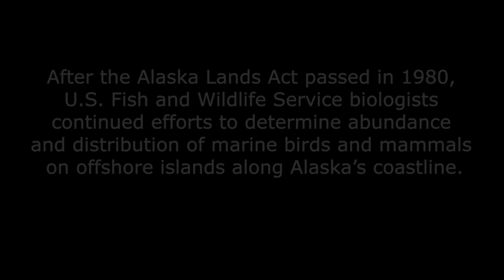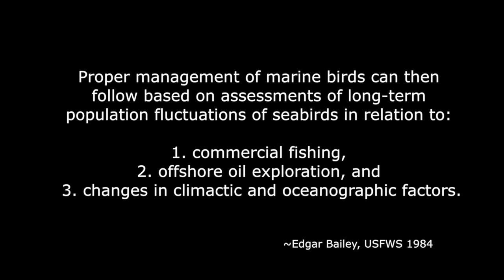Making of a Refuge: Alaska Peninsula--Kanatak Lagoon to McNeil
In the 1970s biologists did reconnaissance of offshore islands throughout Alaska's coastal areas to determine abundance and distribution of marine mammals and birds to help select lands for new refuges, parks, and monuments that would be created under the 1980 Alaska Lands Act. After passage of the Alaska Lands Act in 1980, USFWS biologist Edgar Bailey and volunteer Nina Faust continued this work by surveying a 250-mile section of the Alaska Peninsula  coast from Kanatak Lagoon to McNeil River Bear Sanctuary, checking almost all the bays and nearly all of the islands along the way. Their arduous trip used a 15-foot inflatable Zodiac with two 25-hp outboard motors. With no communications except an Emergency Locator Beacon (ELT), they were dropped off in Kanatak Lagoon on July 1st and spent the next 21 days surveying this rugged, windy area. Today, USFWS does not let personnel do surveys in this fashion as it is considered too dangerous.